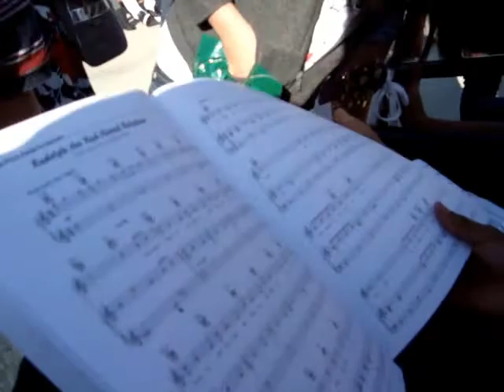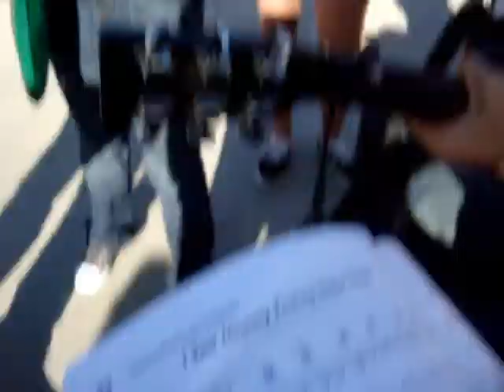Afterschool Christmas Caroling part 1